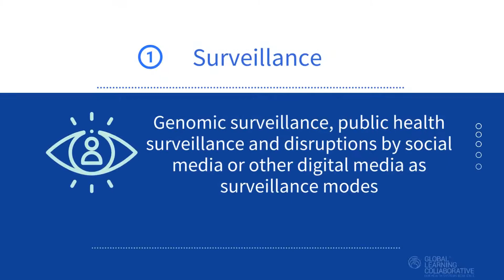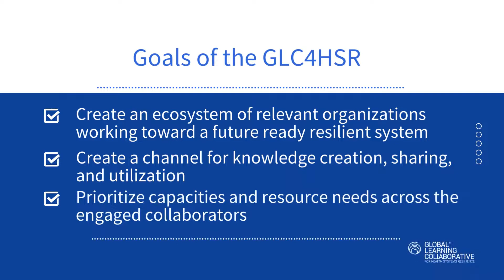One year of the GLC4HSR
The Global Learning Collaborative for Health Systems Resilience was conceived in August 2021 and was born on 11 th March 2022 after a six-month gestation period.

In effect, it has been a year since the conception of the GLC4HSR. The foundation was laid during this period of gestation.

Since its launch, the GLC4HSR has grown to 43 members from 13 countries. It has eleven experienced technical advisors from across the globe to guide and mentor the Collaborative in its design and evolution. We have members from diverse fields of health systems, bringing with them rich theoretical and practical experience and expertise.

We share a common purpose – “strengthen systems to secure health”. We undertake the learning journey around various themes of mutual interest, to bring out learnings that inform global, national, and subnational health policies and administrators, in their strategic and operational plans, to strengthen health systems and make them resilient against future
pandemics and other health shocks.